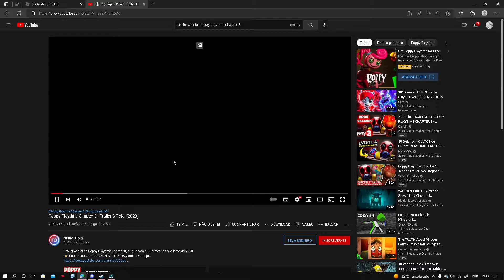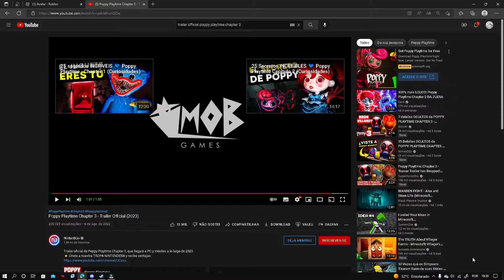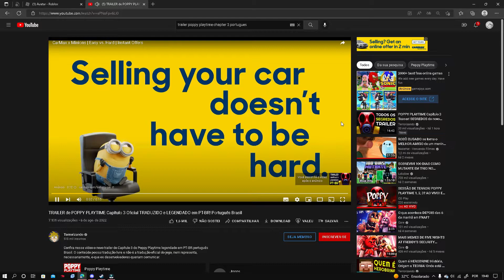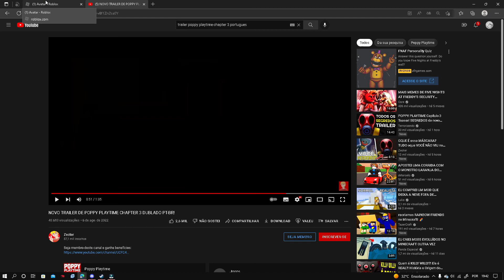POPPY PLAYTIME Capítulo 3 Teaser ingles e Portugues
creditos NintenDúo e Zecter vou fazer um video teoria